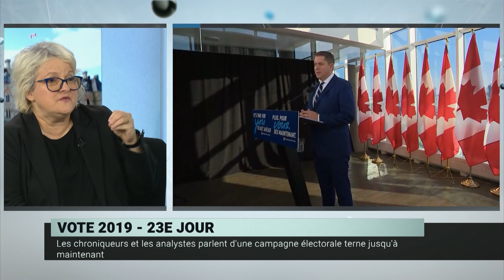Le débat et l’avortement – Lise Ravary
Au lendemain du premier débat des chefs en français, l’avortement fait un retour dans la campagne électorale. Questionné sur sa position lors du débat, Andrew Scheer a refusé de répondre, mais a finalement déclaré jeudi qu’il était pro-vie.

Esther Bégin analyse le débat avec la chroniqueuse Lise Ravary.